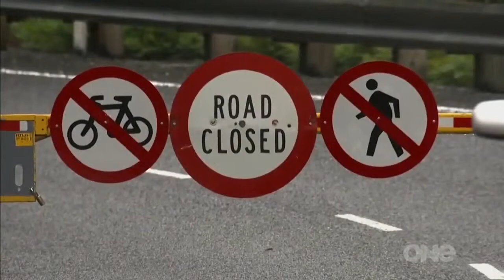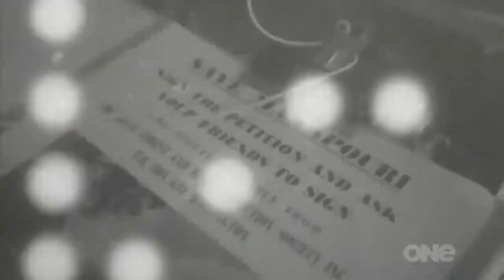Новая Зеландия Из глубин океана Дикие земли Природное изобилие Рай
Животный мир, подводные обитатели нашей планеты.Новая Зеландия, Из глубин океана, Дикие земли,Природное изобилие Рай